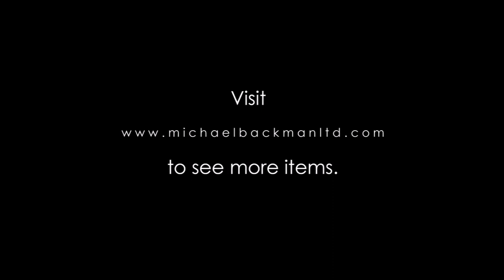5997 Large & Impressive Bedouin Silver Belt with Carnelians & Coins